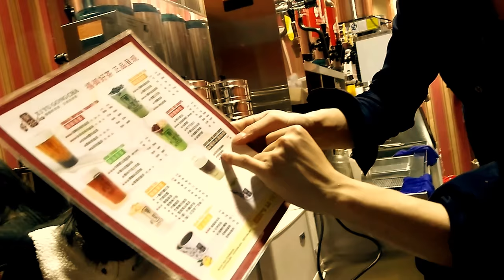GUANGZHOU NIGHT WALK